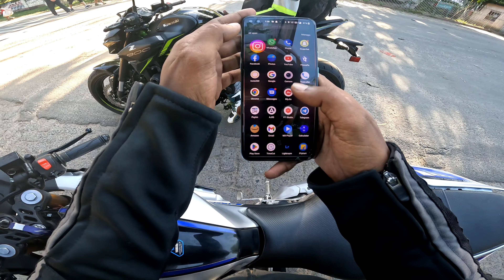Sunday Ride ⚡ || Crazy Reaction 😍||z900||Hazaribagh (Jharkhand)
Duo Ride 😍

Z900